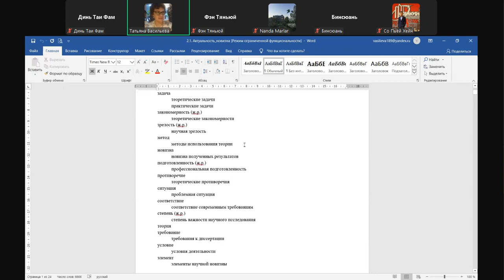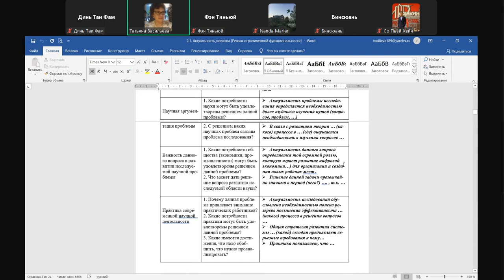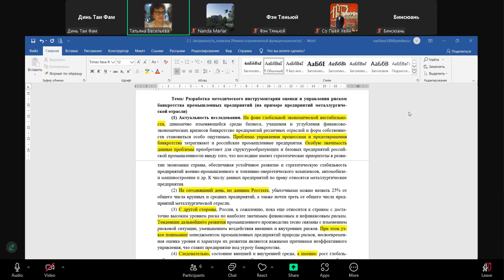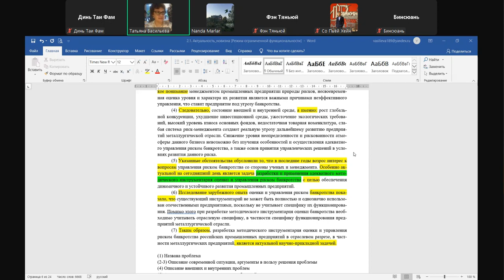Language and research method 25